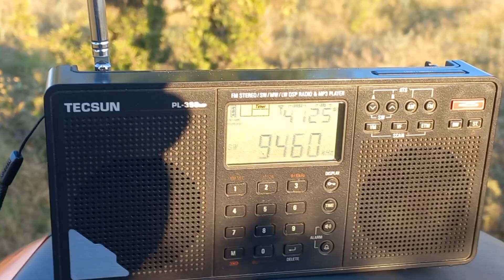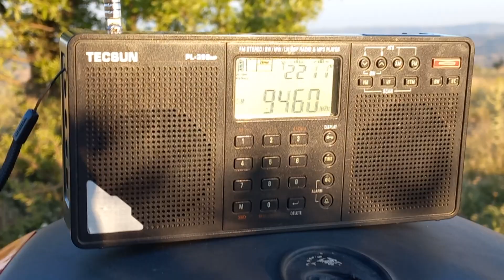Sw 9460 Khz Türkiyenin Sesi Radyosu Eşme Armutlu Ömerler mah kırsal Alanda Böyle dinleniyor